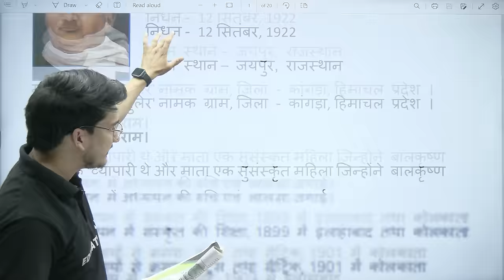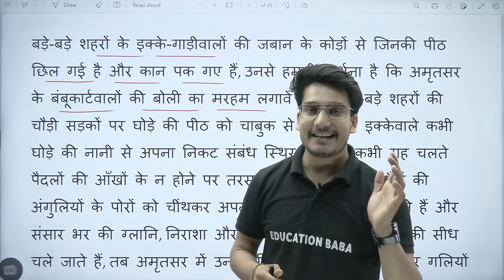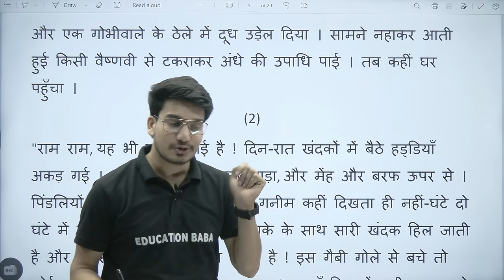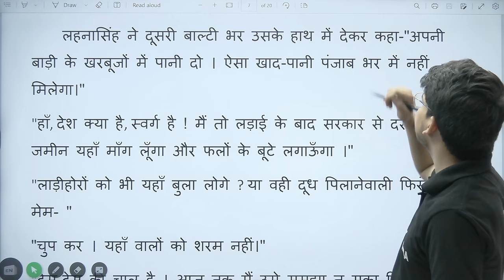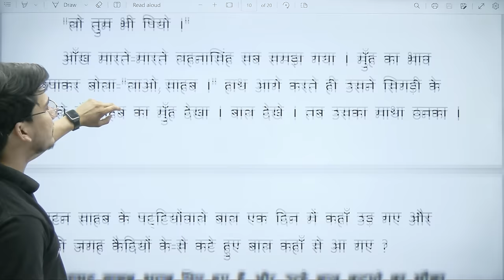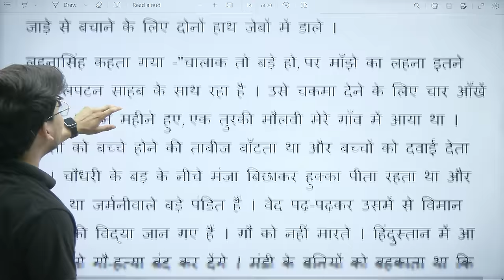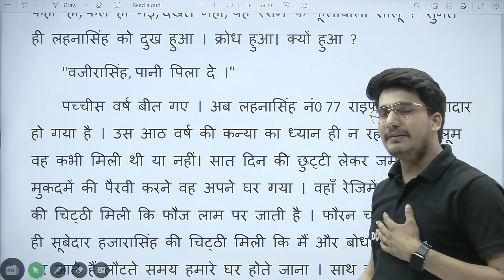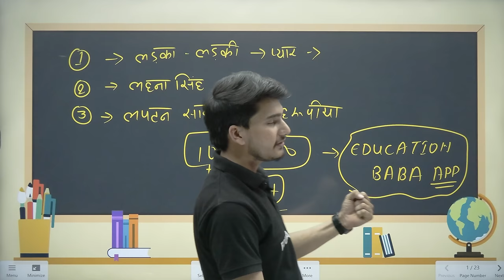उसने कहा था पाठ का हिन्दी अर्थ | Hindi Class 12 Chapter 2 | Usne Kaha Tha Line by Line Explanation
12th Hindi 100 Marks Chapter 2 Line by Line Explanation | Bihar board hindi book class 12 Chapter 2 | Education Baba | Hindi By Aditya Jha

0:00 Introduction
2:20 लेखक परिचय ( उसने कहा था पाठ लेखक परिचय )
11:04 उसने कहा था पाठ सम्पूर्ण हिंदी अर्थ
1:19:26 Hindi Chapter 2 Short Revision
1:22:26 Some Important Information